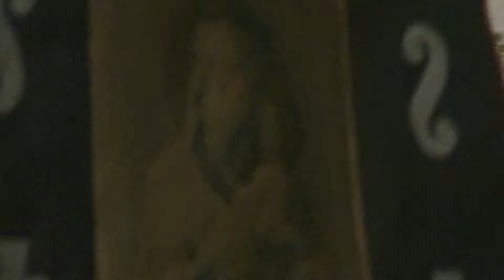Христос воскрес! Воістину воскрес!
Святкове Богослужіння Великодня Свято Михайлівський храм Косарі 11 квітня 2015